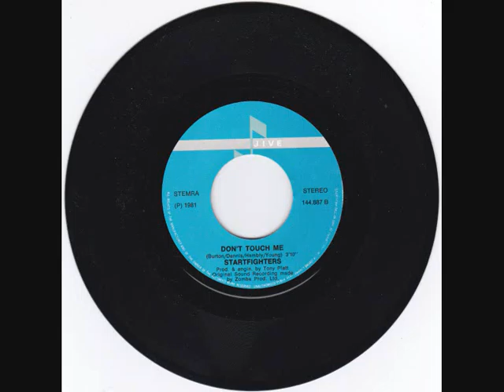starfighters don't touch me